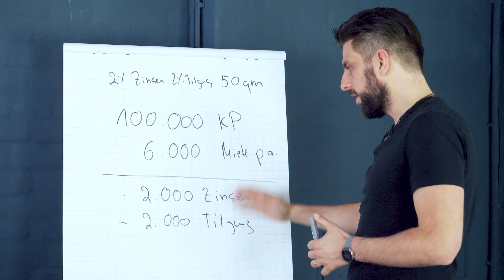Wie erkennt man den richtigen Kaufpreis einer Immobilie? Immobilienbewertung mit Immocation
Immobilienbewertung mit der Bierdeckelrechnung! Immobilien bewerten & kaufen

ℹ️ Weitere Infos zum Video:

In diesem Video mit Immocation geht es darum, wie du als Investor den Wert einer Immobilie schnell einschätzt. Viel Spaß mit dem Video :)